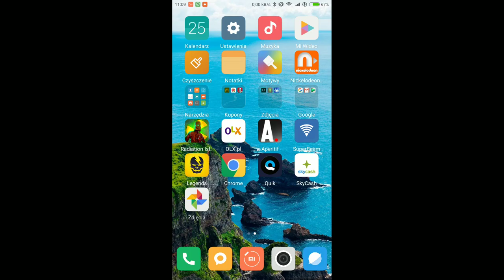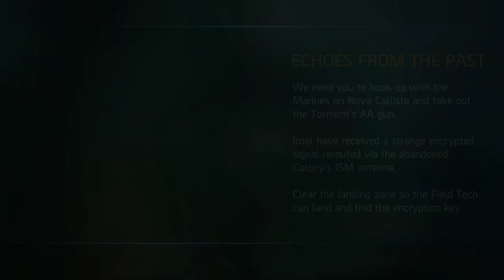Shadowgun legends android on xiaomi mi 6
Shadowgun legends running on android oreo xiaomi mi 6